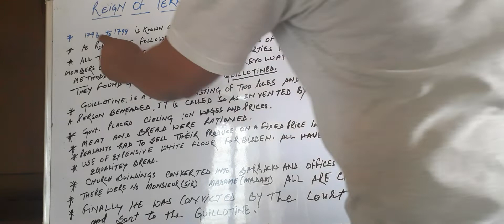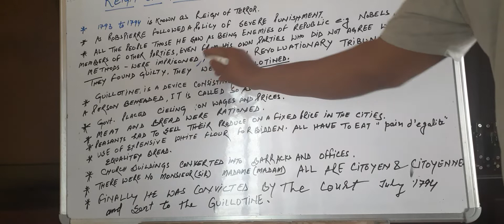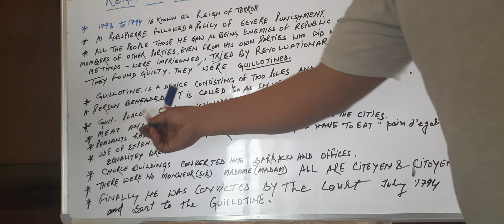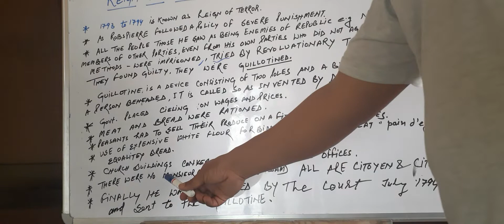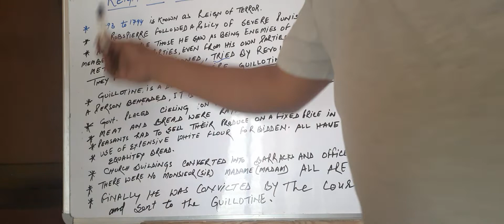Chp 1|| class 9 || History notes|| Reign of Terror || French revolution